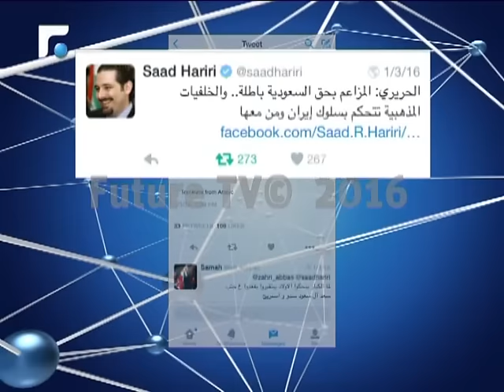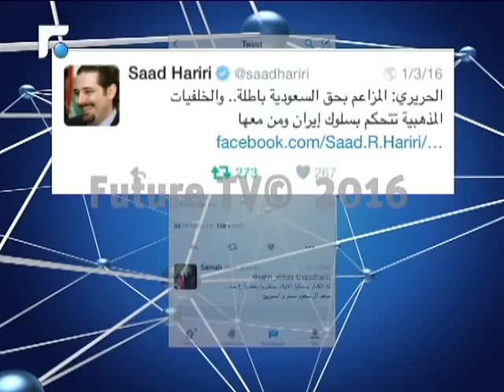ماكينة حزب الله الاعلامية تنشط على تويتر وتبث الاخبار الملفقة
في الوقت الذي يواصل فيه عناصر حزب الله فرض حصارهم على بلدة مضايا السورية تنشطُ ماكينة "حزب الله" الاعلامية، في بث الاخبار المُلفقَة؛ فيما يعمد البعض إلى تنظيم حملة لا اخلاقية عبر موقع "تويتر"
تقرير: شربل عبود